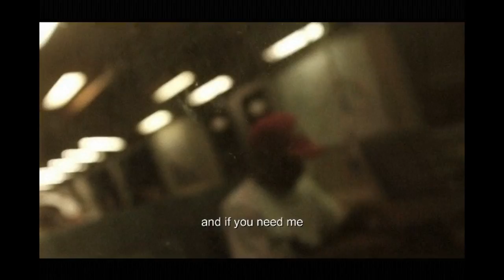Caleborate feat. Mir Fontane -- Away From (Official Lyric Video)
"Away From" by Caleborate feat. Mir Fontane

Produced by Lege Kale

HEAR ME OUT EP drops August 2nd, 2019